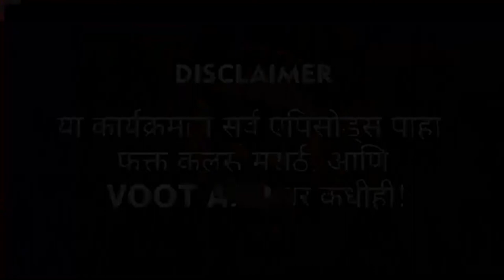Tejaswini Lonari new strategy | बिग बॉस मराठी अपडेट्स | LetsUpp Marathi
बिग बॉस मराठी मध्ये नव्या टास्क साठी रणनीती आखली जातेय यात तेजस्विनी लोणारी आणि अमृता धोंगडे यांच्यात चर्चा सुरू आहे